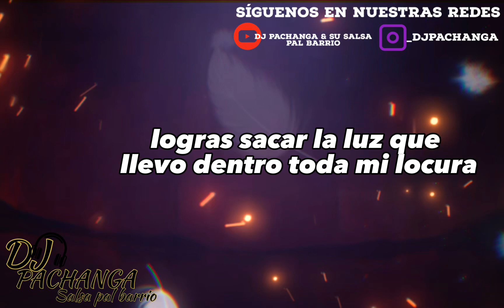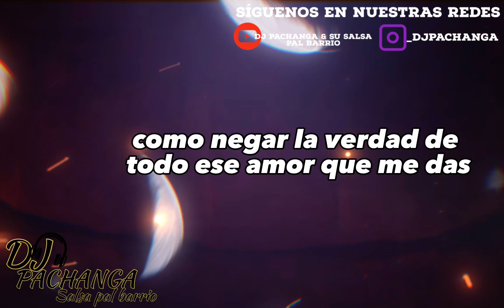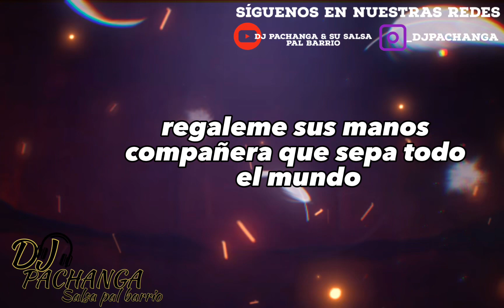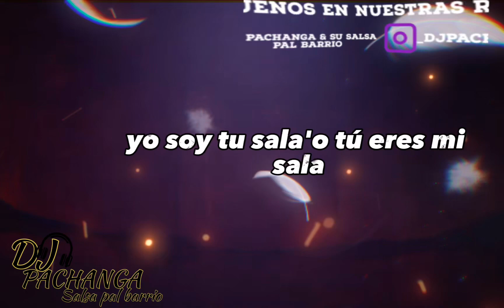SOLO TÚ - ORQ CALIBRE & ALEXANDER ABREU + Lyrics DJ PACHANGA Y SU SALSA PAL BARRIO